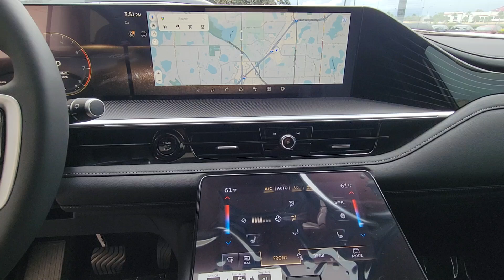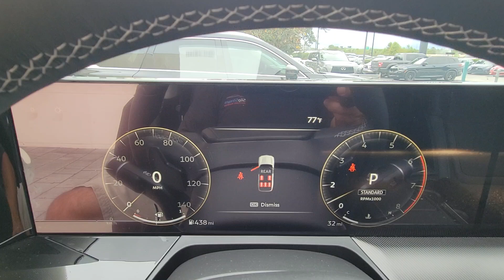2025 INFINITI QX80 PURE Orlando, Winter Park, Clermont, Merritt Island, Tampa FL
New 2025 INFINITI QX80 PURE available at Orlando Infiniti located in 4237 Millenia Blvd, Orlando, FL, 32839.
Stock#: QX000459 - VIN#: JN8AZ3AA6S9000459

Please mention the stock# QX000459 when you contact the dealership for this vehicle.

Get acquainted with the  2025  INFINITI QX80. Spacious luxury and rugged capability are yours in this handsome QX80. Three-row seating, advanced entertainment and safety tech, a suite of premium creature comforts, and brawny V8 power make this commanding SUV your go-to for family adventures. These are just some of the great options this vehicle comes with: Heated Steering Wheel
, Pre-Collision System, Intelligent Auto on/off High Beams, Lane Departure Warning, Panoramic Roof, Keyless Entry, HANDS-FREE LIFTGATE, Navigation System, Sun/Moonroof, Satellite Radio. You only live once. Live large. Get into this spacious QX80 and go! Our team will give you an outstanding test drive experience. Stop in today!